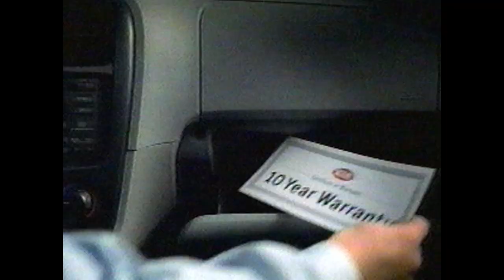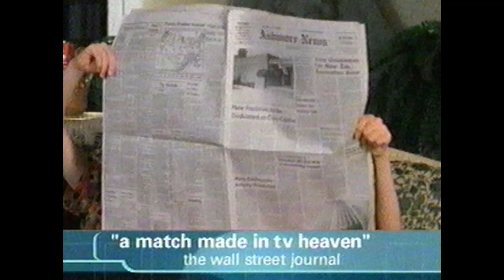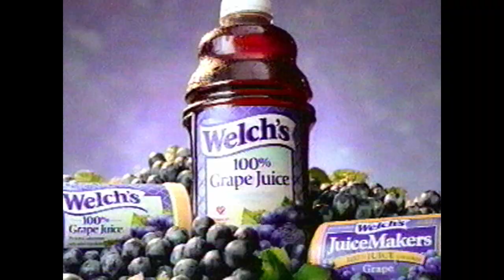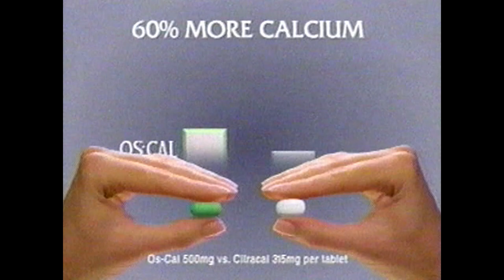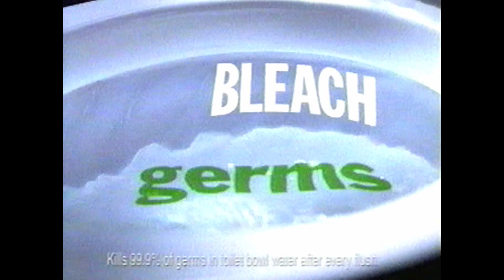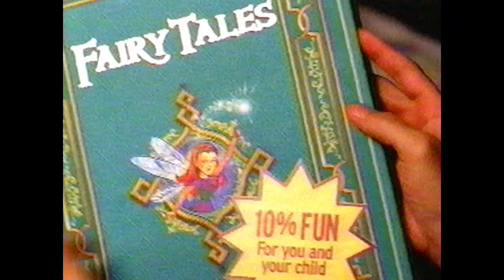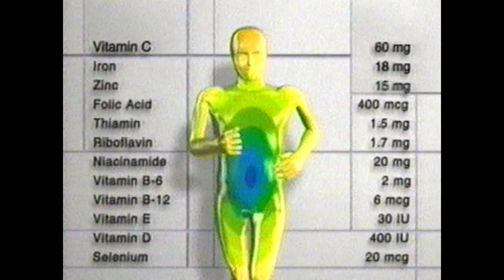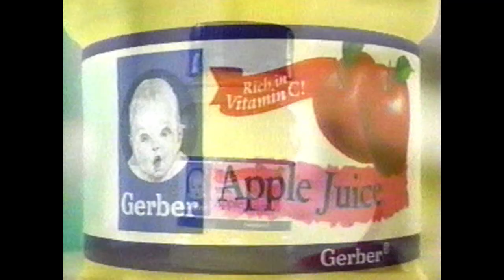ABC Family February 2002 Commercials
These commercials come from an ABC Family tape that was recorded sometime between February 11th-13th 2002. These are the commercials that played during an airing of Borrowed Hearts.

The commercials on this are:

Princess Bride Crazy Little Thing Called Love Promo
KIA Optima
York Peppermint Patty Bobsled
Aveeno Skin Brightening
Clorox Ready Mop
Juicy Juice 10% Race Car
Disney's Peter Pan Return To Wonderland Coming To Theaters
Healthtex Kidproof Clothes
Ben Stein Clear Eyes Egyptian
Television Has Changed Over The Years | Charter Media
G*A*C Television Station Promo
State Of Grace ABC Season 2 Promo
ABC Family Crazy Little Thing Called Love Au Pair Promo
Brittney Spears Crossroads Coming To Theaters
Kay Jewelers
Ricola Cough Drops Train
Welch's Grape Juice Little Girl
Reynolds Wrap Foil
Ted & Barbara Disney Cruise Line
Pop Secret Kettle Corn County Fair
La-Z-Boy National Recline-a-Tron
Domino's Free CinnaStix
Blistex Silk & Shine
Dr. Dolittle Airing This Sunday
Princess Bride Airing This Friday
Peggy Fleming Oscal
Friskies
Campbell's Dad | Official Soup Supplier 2002 Olympic Winter Games
SC Johnson A Family Company
Clorox | Mama's Got The Magic Of Clorox
Sunbelt Chocolate Chip Granola Test
1-800-Beaches
Charter Media Cable Advertising
Kay Jewelers Her Neck
Juicy Juice 10% Princess
Mexico Closer Than Ever Cancun Travel Ad
Excellence Creme Hair Color
Brittney Spears Crossroads Coming To Theaters #2
Nicorette
Florida's Natural
ABC Family Who's Line Is It Anyway? Drew Carey
York Peppermint Patty Blizzard
Historic Inventor Walt Disney 100th Birthday
Centrum
Rugrats Centrum Kids
Tax Law Changes 2001 H&R Block
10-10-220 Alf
Baskin-Robbins Valentine's Day
Kay Jewelers Her Ear
Katie & Andy Drefs The Fun Ships Today's Carnival
Gerber Where Does The Food Come From
Gerber 100% Juice
Campbell's Dad #2 | Official Soup Supplier 2002 Olympic Winter Games
Brittney Spears Crossroads Coming To Theaters #3
Ferrero Rocher
ABC Family
SoapNet